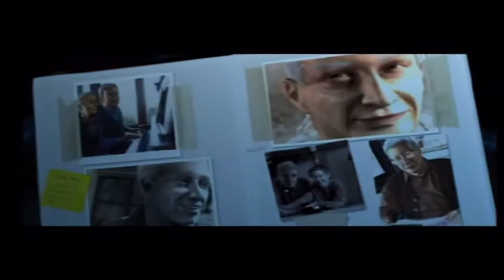Spider-Man Episode 4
Family Friendly Gaming is sharing this game play video for Spider-Man. Warning THIRTEEN and OLDER ONLY!!